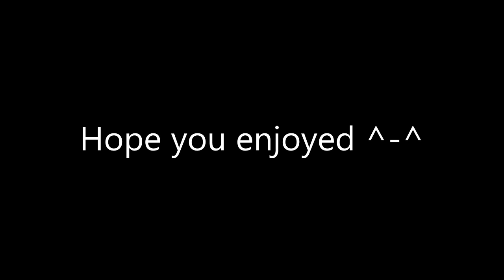[HCTeams] Map 13 #2 ~ Archer Kills Montage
Not the best montage but I did what I could with the clips I recorded so plz no hate :(

Hope you guys enjoy these HCTeams videos, leave suggestions for what kinds of videos you want to see on here as well as HCSquads when that comes out again.